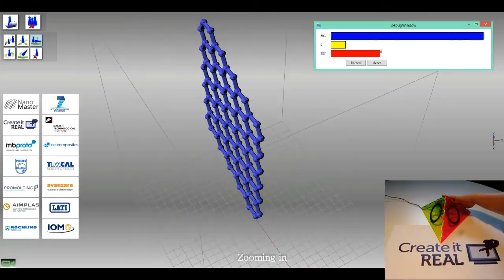3D printed electronics